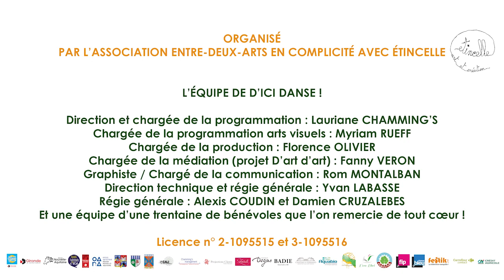Festival D'Ici Danse 2019 - Teaser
D'ici Danse #11
2 &2 font d'eux

Organisé par l’Association Entre-deux-arts en complicité avec Étincelle

Réservations prochainement
(mi-août) sur dicidanse.festik.net

Association Entre-deux-arts, 33750 Saint-Germain du Puch
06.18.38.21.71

L’équipe de D’ici DANSE !

Direction et chargée de la programmation : Lauriane CHAMMING’S
Chargée de la programmation arts visuels : Myriam RUEFF
Chargée de la production : Florence OLIVIER
Chargée de la médiation (projet D’art d’art) : Fanny VERON
Graphiste / Chargé de la communication : Rom MONTALBAN
Direction technique et régie générale : Yvan LABASSE
Régie générale : Alexis COUDIN et Damien CRUZALEBES
Et une équipe d’une trentaine de bénévoles que l’on remercie de tout cœur !

Licence n° 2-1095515 et 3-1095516

Réalisé par RoM Montalban
à partir d’extraits vidéos de photos et d’oeuvres de :

Laetitia Carton
Cie Matxalen Bilbao
Cie Les invendus
Cie YMA
Mauro Paccagnella
Allessandro Bernardeschi
Pierre Ivan Didry
Patrice Liron
Pascale Vergeron
Ixtaso Beistegui
Hervé Portanguen
Francoise Le Peutrec

Follow Me (feat. may bby) by Bastian Benjamin
Creactive Commons BY-NC-ND 4.0